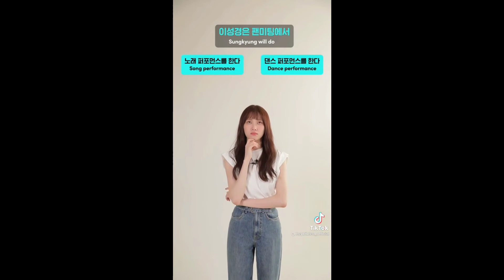Lee Sung-kyung Tiktok | Kpop idos tiktok